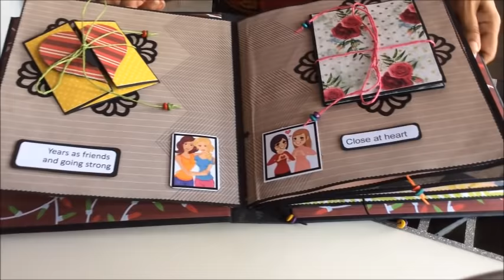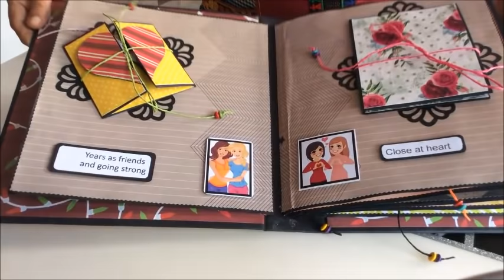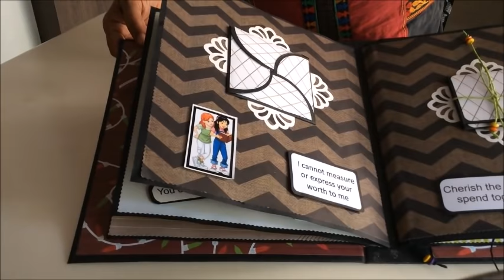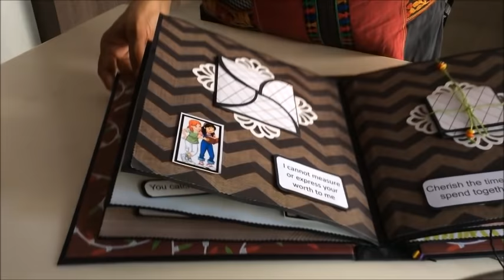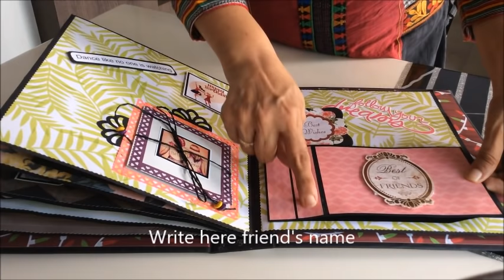Best gift for best friend/Birthday Scrapbook for best friend/Scrapbook Ideas/Handmade scrapbook 2018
Posting a creative Scrapbook for best friends making video.

--Hi friends,
Express feelings brings you a wonderful gift idea for your friends.

Friends are rare as diamonds and much above materialistic world.
So here we present a very lovely video to make a scrapbook for your friends and express your deep feelings.
How to make a scrapbook with a difference.
Handmade scrapbook for best friends.
Express your true friendship with this lovely scrapbook making ideas.
Make your friend feel on the top of the world by this truly magnificent scrapbook gift.

SOCIAL CONNECTION:-